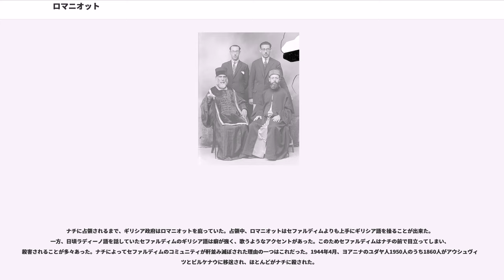ロマニオット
ロマニオット（Romaniotes）はヘレニズム時代から2000年以上にわたってギリシアに住んでいたユダヤ人のことである。母語はギリシア語とイェヴァン語。ギリシアのユダヤ人の多数を占めるセファルディム（1492年のスペイン追放以降にギリシアへ定住）とは異なる集団である。

現在非常に少数で、特にギリシア国内にはほとんど残っていない。

ギリシア系ユダヤ人の存在を示す最古の文献はオロポスという小さな町で発見された。それは紀元前300年から250年に書かれたと推測される文書で、奴隷とおぼしき男のことを「ユダヤ人モシオンの息子モショス」と記していた。

ロマニオットは、アシュケナジムともセファルディムとも異なるギリシア系ユダヤ人のグループである。ユダヤ人は、バビロン捕囚の時代にはギリシアに住み、イエスの時代にはギリシアの主要都市に複数のコミュニティを作っていたと考えられる。ロマニオットの伝承によれば、最初のユダヤ人がイオニアに到着したのは、紀元70年、第二神殿破壊の直後のことである。新約聖書によれば、聖パウロはギリシアの複数のシナゴーグで説教していたことがある。

トゥデラのベンジャミンによると、当時のギリシアで最大のユダヤ人コミュニティはテーバイにあり、約2000人のユダヤ人が住んでいた。彼らは染色や絹織物の製造で身を立てていた。当時すでに彼らはロマニオットと呼ばれていた。

1492年、スペインを追放されたセファルディムが、大挙してオスマン帝国支配下のギリシアに押し寄せた。セファルディムはロマニオットよりも裕福で誇り高く、洗練されており、ロマニオットから距離を置いていた。テサロニキは当時世界最大のユダヤ人（大半はセファルディムだった）のコミュニティとなった。テサロニキは、ラビの伝統の中心地ともなった。クレタ島では、ユダヤ人は貿易業界を支配した。

やがてロマニオットのコミュニティは、強大なセファルディムに呑み込まれて同化した。同化を免れた少数のロマニオットはイピロス地方のヨアニナや米国に生き延びた。ロマニオットの風習はセファルディムとは全く異なっていた。セファルディムの言語はラディーノだったが、ロマニオットの言語はギリシア語に由来するイェヴァン語だった。ロマニオットの学者たちは、タナハをギリシア語に翻訳した。

20世紀初頭には、ヨアニナのロマニオットは約4000人を数えた。大半は身分の低い行商人や職人だった。貧困を苦にして国外に移民する者が後を絶たず、第二次世界大戦の直前には、ヨアニナのロマニオットは1950人に減っていた。市街地の中心にあった2つのシナゴーグのうち1つは今日もなお残っている。

第二次世界大戦中、ギリシアは枢軸国に占領され、ギリシアのユダヤ人の86%は（特にナチス・ドイツとブルガリアに占領された地域で）殺害された。ギリシア正教会と多くのキリスト教徒ギリシア人はユダヤ人の命を救おうとしたが無駄だった。ドイツ軍とブルガリア軍が多くのユダヤ人を強制収容所に送ったにも拘らず、少なからぬユダヤ人がキリスト教徒の隣人に匿われて命拾いした。しかしそれでもテサロニキだけで4万9000人のユダヤ人が強制収容所に送られて命を落とした。

ナチに占領されるまで、ギリシア政府はロマニオットを庇っていた。占領中、ロマニオットはセファルディムよりも上手にギリシア語を操ることが出来た。一方、日頃ラディーノ語を話していたセファルディムのギリシア語は癖が強く、歌うようなアクセントがあった。このためセファルディムはナチの前で目立ってしまい、殺害されることが多々あった。ナチによってセファルディムのコミュニティが軒並み滅ぼされた理由の一つはこれだった。1944年4月、ヨアニナのユダヤ人1950人のうち1860人がアウシュヴィッツとビルケナウに移送され、ほとんどがナチに殺された。

1948年にイスラエル共和国が建国されると、当時のギリシア内戦の惨禍もあいまって、ほとんどのロマニオットがイスラエルか米国に脱出した。これをもって、ギリシアにおけるロマニオットの歴史はほぼ終焉を迎えた。

今日、ギリシアにはほとんどロマニオットが住んでいない。ヨアニナとアテネに僅かな数が住んでいるのと、イスラエルと米国（主としてニューヨーク）にいるだけである。ギリシア系ユダヤ人は概してバビロニア・タルムードの代わりにに従う傾向があり、独自のミンハーグ（ユダヤ教における習慣）を持ち、イェヴァン語という独自のヘブライ的ギリシア語を話している。（イェヴァンとはイオ...